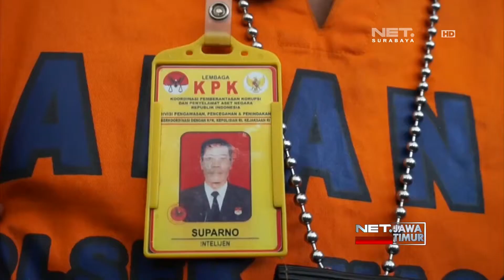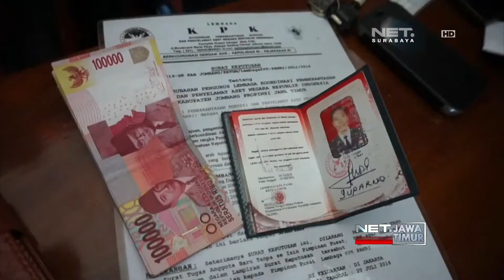NET. JATIM - KPK GADUGAN DIBEKUK APARAT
** NET. JATIM **
Kasus Penipuan Juga Terjadi Di Magetan. Seorang Pria Menyaru Sebagai Anggota Kpk Memeras Kepala Desa. Modusnya, Pelaku Minta Uang Dengan Janji Bisa Menyelesaikan Kasus Hukum Korban.